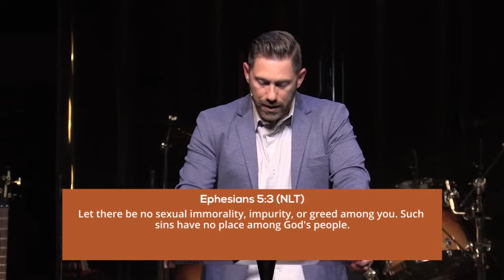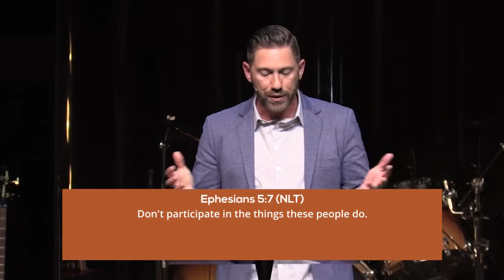Brandon Miller - Be Like the Olive Tree - Family Life Church Lafayette LA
April 3, 2022 - Sunday Service Message